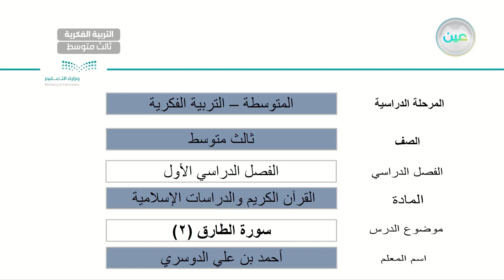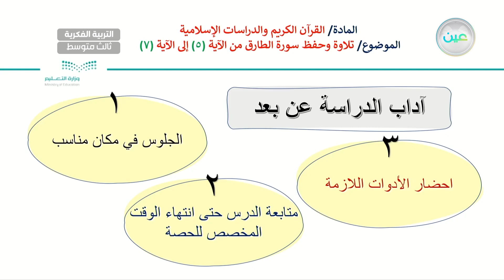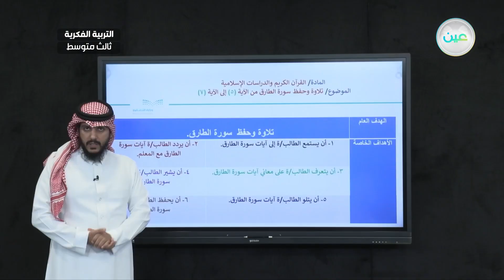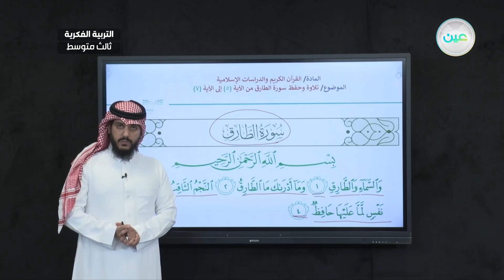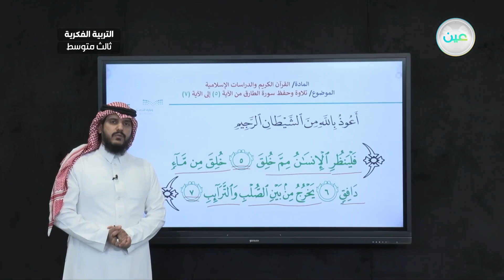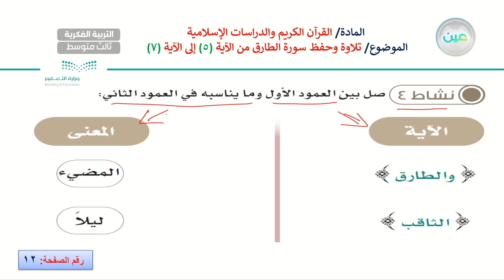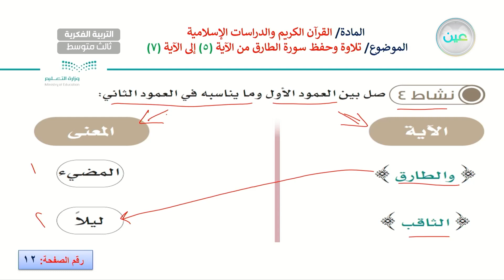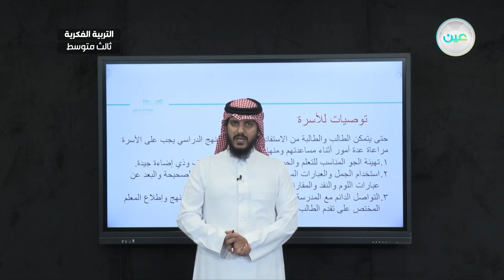سورة الطارق 2 - القرآن الكريم والدراسات الإسلامية - ثالث متوسط فكري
الحصة 13 - الأثنين - الأسبوع الأول  - ثالث متوسط فكري